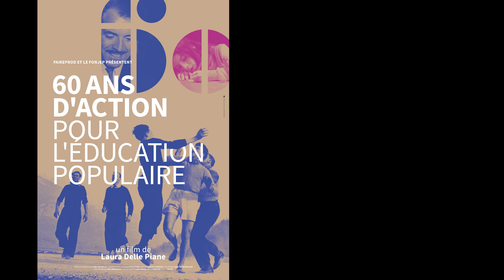60 ans d'éduc pop : "Faire participer les jeunes et les adultes à la vie sociale"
Dans les années 1960, les initiatives des acteurs de l’Éducation Populaire se multiplient pour répondre au désœuvrement de la jeunesse urbaine. Des besoins croissants apparaissent pour animer et gérer les nouvelles structures dédiées à cette mission d’ampleur. Cela engendre la création de nombreux postes professionnels d’animation socioculturelle soutenus par l’Etat, fait nouveau dans ce secteur, comme le précise Philippe Bordier.

📽️Découvrez l’intégralité du film réalisé à l’occasion des 60 ans du Fonjep

🎞️ Réalisation : @Faireprod